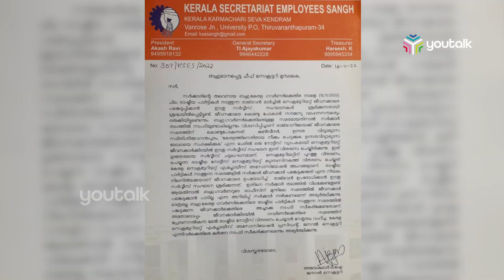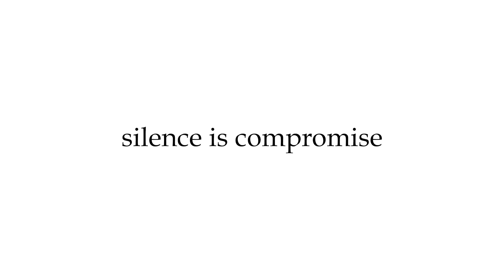സെക്രട്ടറിയേറ്റ് ജീവനക്കാരെ രാജ്ഭവന്‍ മാര്‍ച്ചില്‍ പങ്കെടുപ്പിക്കാന്‍ നീക്കം |youtalk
ചീഫ് സെക്രട്ടറിക്ക് പരാതി നല്‍കി സെക്രട്ടറിയേറ്റ് എംപ്ലോയീസ് സംഘ്